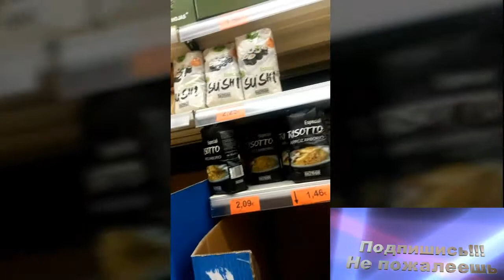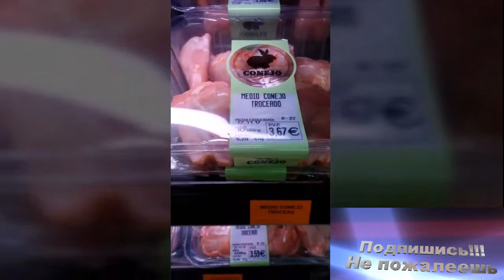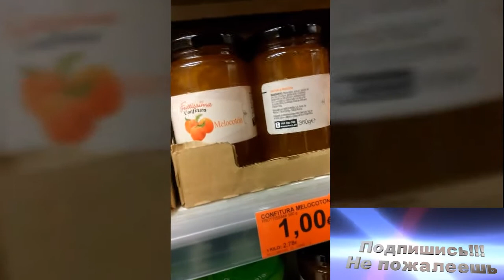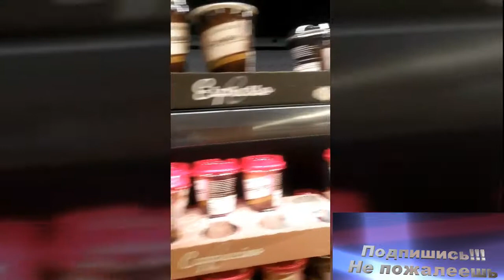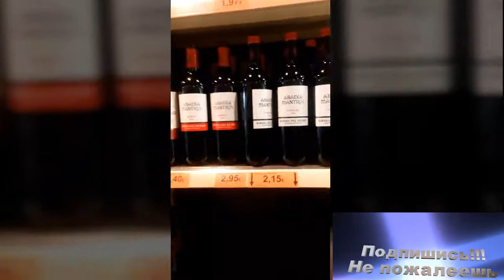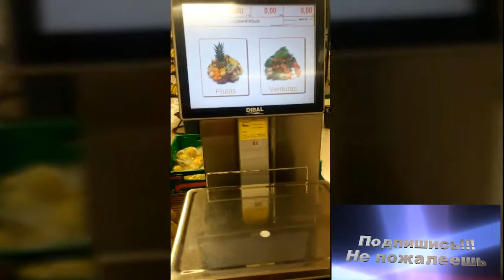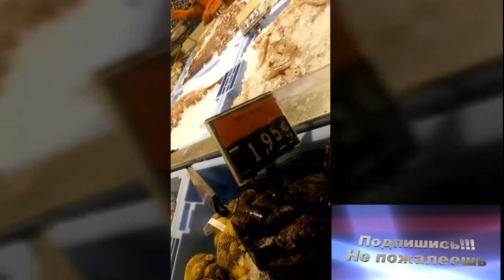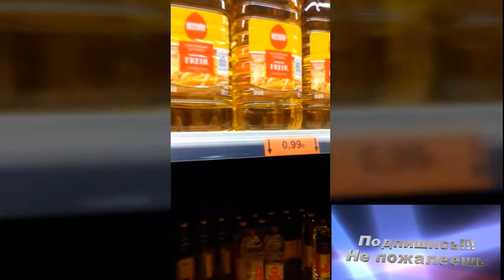обзор на испанские продукты&review on spanish products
Сегодня мы рассмотрим испанские продукты на витринах такого супермаркета как Mercadona. Я думаю многим будет интересно узнать о испанских продуктах и конечно же сравнить цены и качество.